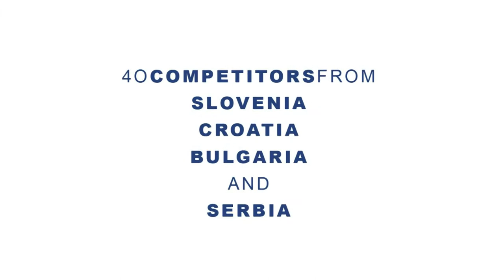retrospective Naissub Freediving Cup 2011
Naissub Freediving Cup